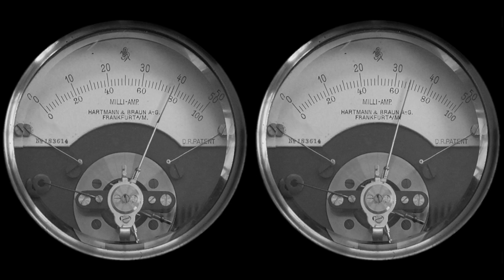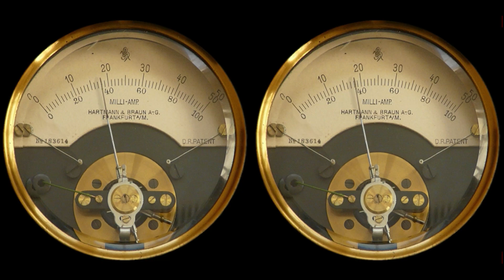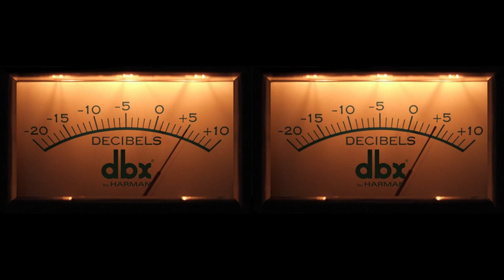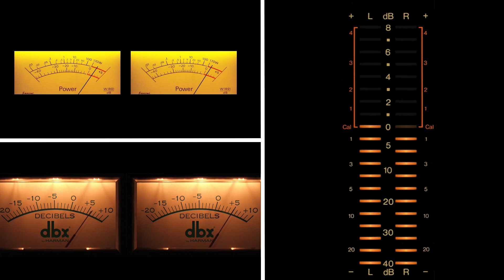California Dreamin' | Diana Krall | 24 bit/192 kHz Upload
Pls. select 1080p50 HD